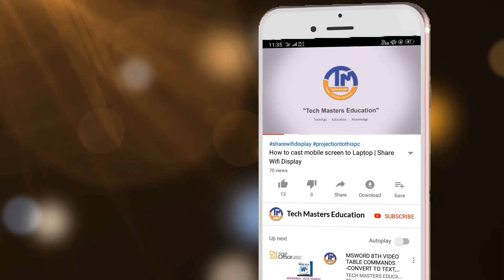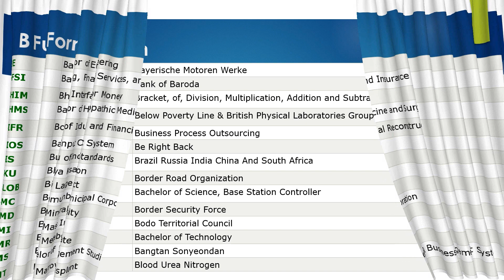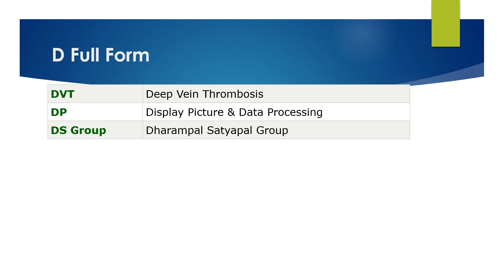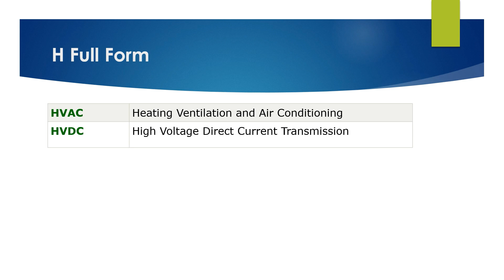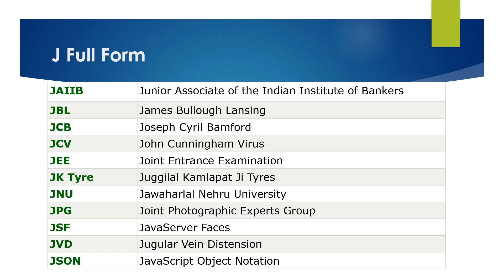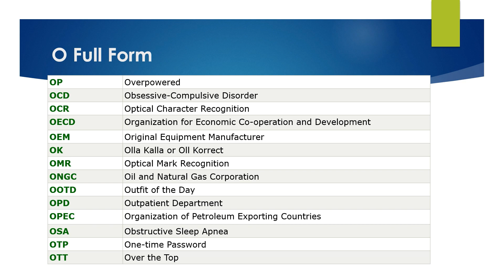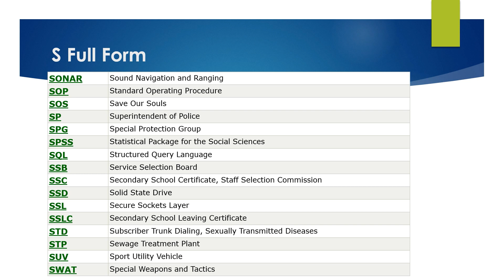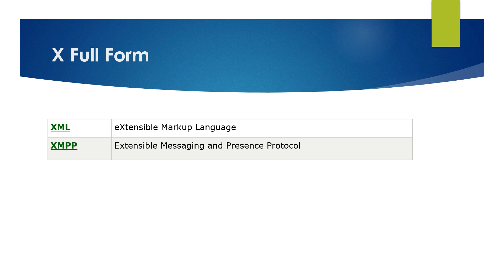full forms of computer terms|सभी सरकारी परीक्षाओं के लिए जरूरी|ccc aur o level ki tayyari kaise kare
दोस्तों नमस्कार - इस विडियो में आप देखेंगे कंप्यूटर टर्म्स की फुल फॉर्म्स जो सीसीसी , ओ लेवल और कई अन्य सरकारी परीक्षाओं के लिए महत्वपूर्ण है तो आप इस विडियो को देंखें और अपने अनुभव कमेंट सेक्शन में लिखकर बताएं |
धन्यवाद